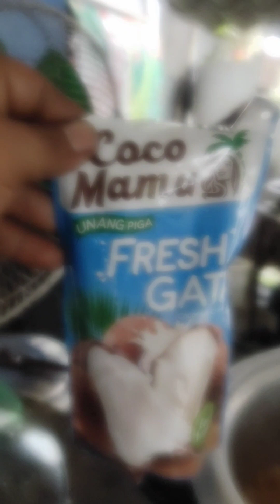version ko#ginataang puso ng saging#tagalupablog